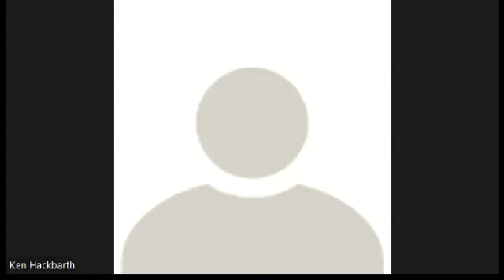Maker Roundtable- March 16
ATAC has joined forces with Missouri Assistive Technology to provide a community of practice focused on Assistive Technology and the Maker community.

Calling all fellow Makers to monthly webinars. Bring your ideas and creative juices to this fun filled webinar to discuss, brainstorm and build your community. Most importantly we will share discoveries, learn something new and help increase independence for individuals with disabilities. Facilitated by Mike Marotta, ATAC Program Director and Scout Merry, AT Specialist, Missouri Assistive Technology.